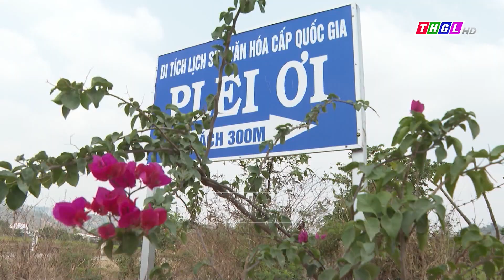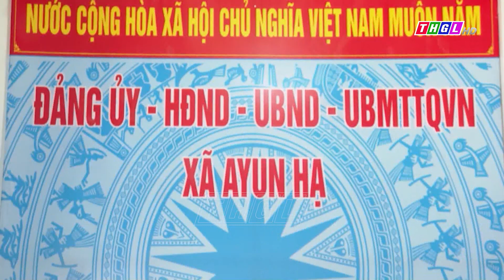Lực lượng vũ trang xã Ayun Hạ - “Đơn vị dân vận tốt”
Những năm qua, LLVT xã Ayun Hạ (huyện Phú Thiện, tỉnh Gia Lai) không chỉ hoàn thành xuất sắc nhiệm vụ Quốc phòng, quân sự địa phương mà còn thực hiện hiệu quả phong trào thi đua “Dân vận khéo”, xây dựng “Đơn vị dân vận tốt” để lại dấn ấn tốt đẹp trong lòng Nhân dân trên địa bàn.